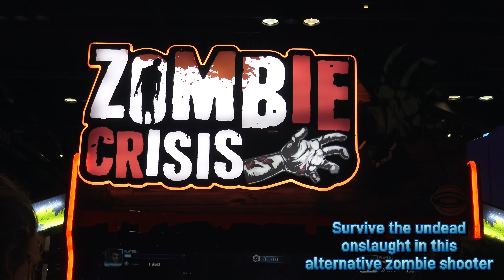Zombie Crisis by Nitto Game / Amusement Source Intl [IAAPA 2023]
- Looking for an affordable zombie shooting game? Check this one out.